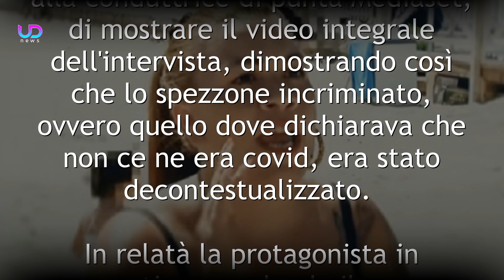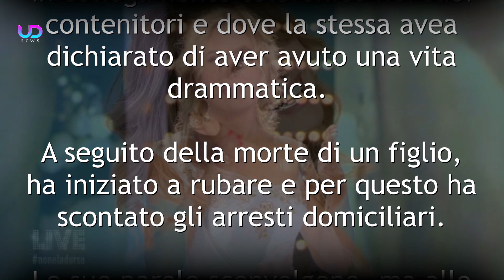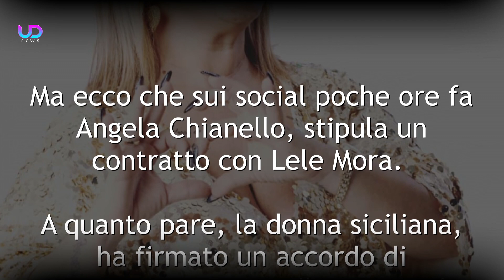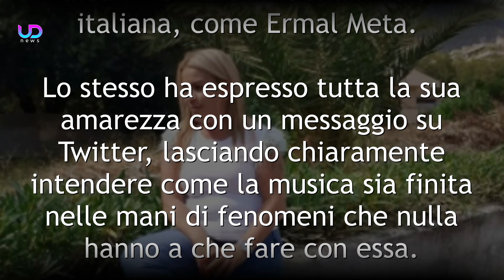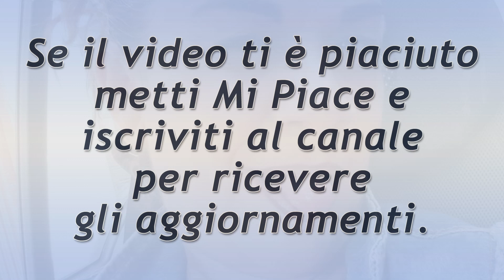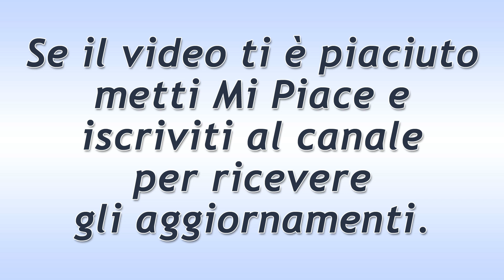Guai Per Angela Chianello: Il Successo e La Firma Di Un Contratto!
Angela Chianello, è divenuta il nuovo fenomeno mediatico. La clip della canzone girata in spiaggia, le è costata una multa e l'indignazione del popolo del web. La stessa ha firmato un contratto con un noto agente! Ecco tutti i dettagli!